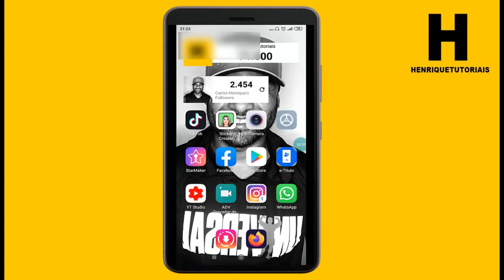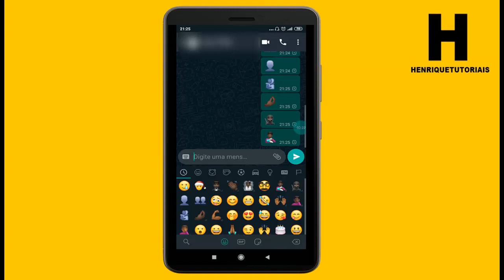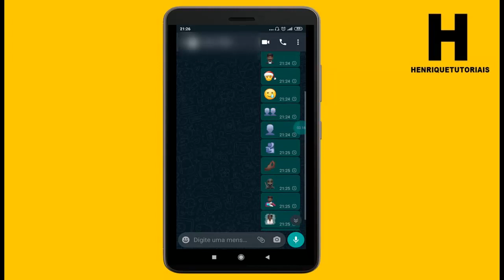SAIU, NOVOS EMOJIS NO WHATSAPP! APARECEU AÍ PARA VOCÊ?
O WhatsApp adicionou um novo pacote de emojis na última atualização do aplicativo para quem faz parte do programa de testes Beta para Android, alguns usuarios sem ser beta, já recebeu essa novidade. Confira aqui no vídeo.